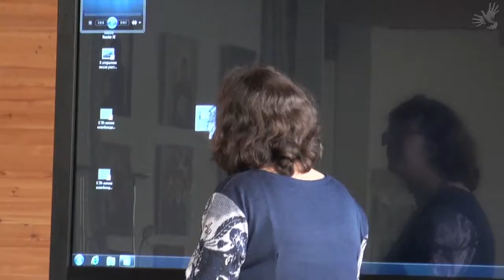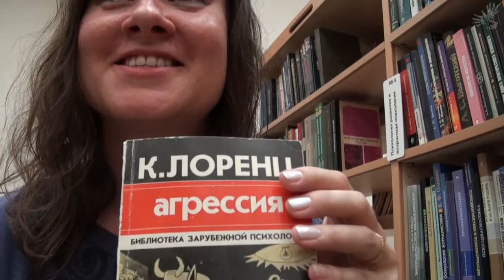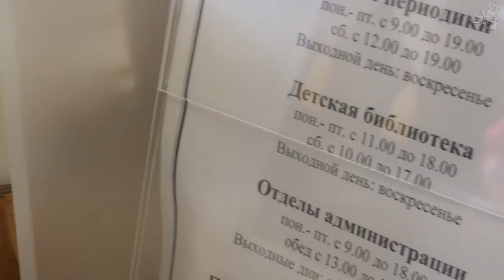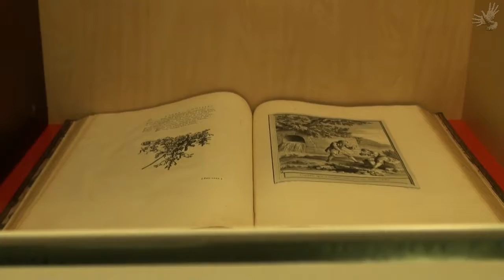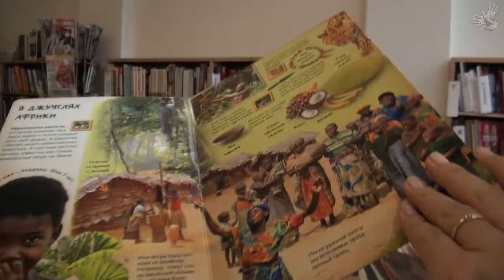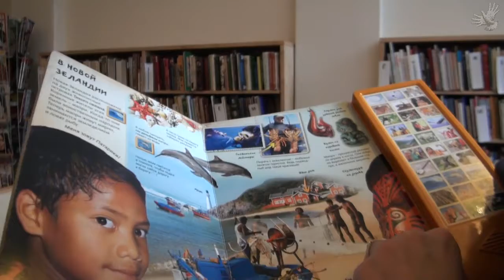Työpaikkojen rauhantoimikunnan yhteiskuntakriittinen kirjastovierailu Pietarissa.